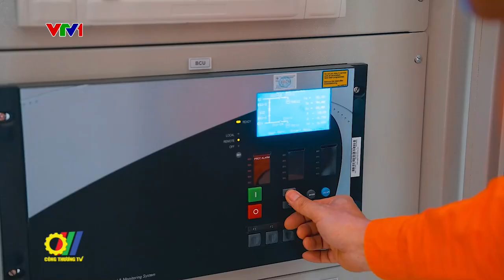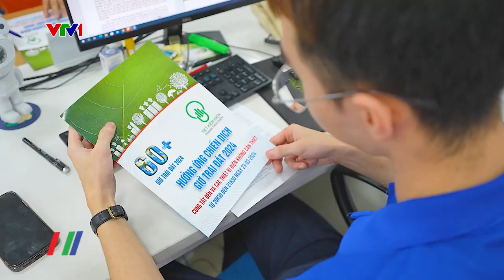Đẩy mạnh công tác truyền thông về sử dụng năng lượng tiết kiệm và hiệu quả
Vừa qua, tại thành phố Đà Nẵng, Bộ Công Thương đã tổ chức tọa đàm “Sử dụng năng lượng tiết kiệm và hiệu quả: Hiệu quả thực thi và vai trò của công tác truyền thông tại địa phương”. Đây là dịp để các phóng viên, người làm công tác truyền thông, cán bộ các đơn vị hoạt động trong lĩnh vực tiết kiệm năng lượng tại địa phương thảo luận, chia sẻ để phối hợp hiệu quả hơn trong công tác tuyên truyền...